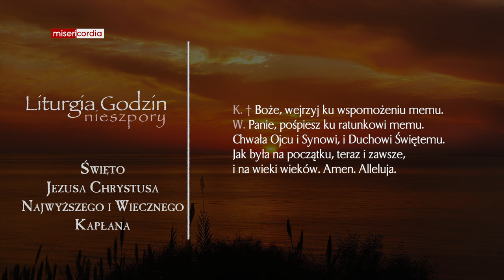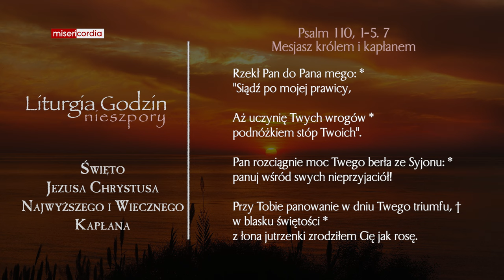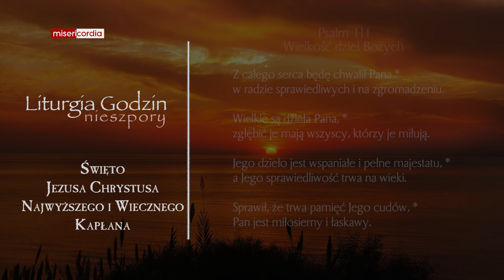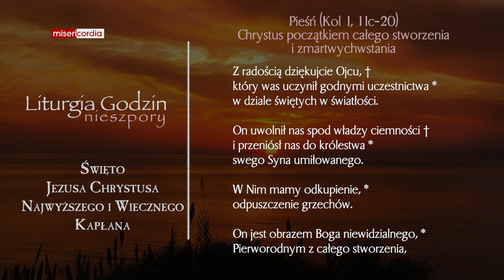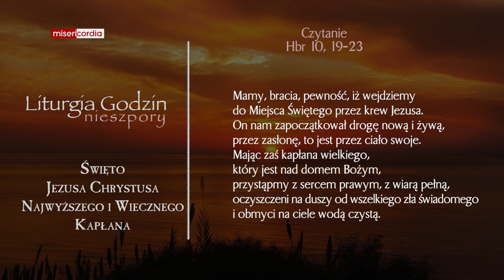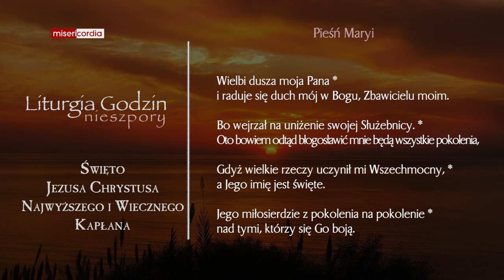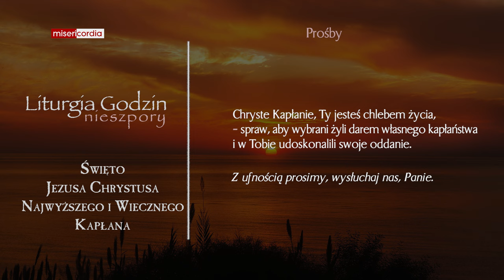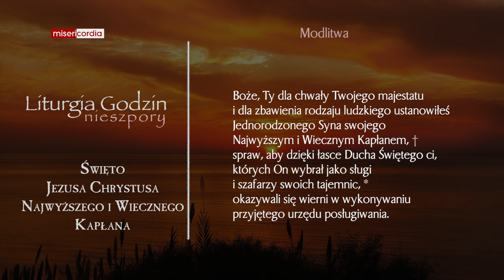Liturgia Godzin | Nieszpory | Święto Jezusa Chrystusa Najwyższego i Wiecznego Kapłana